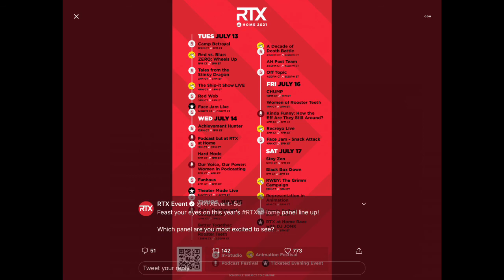RVB Zero Is Coming Back??